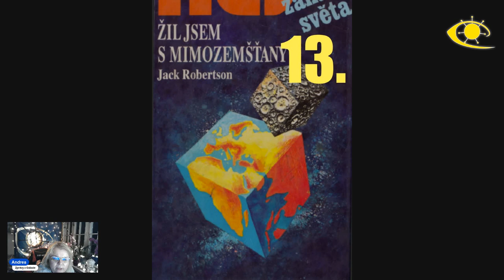Žil jsem s mimozemšťany - Jack Robertson (kapitola 13.)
Přeložil: Petr Novotný, vydalo nakladatelství Dialog 1995

Tvorbu videí Zpráv z Galaxie můžete podpořit příspěvkem na č.ú. 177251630 / 0600 anebo nákupem výrobků Bewit na odkazech:
Slevový odkaz pro registraci na produkty Bewit: